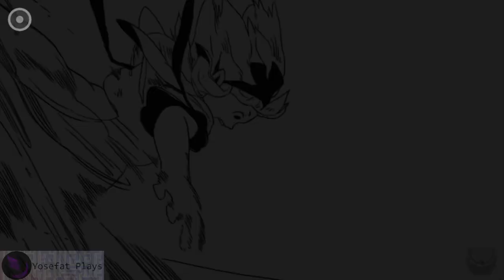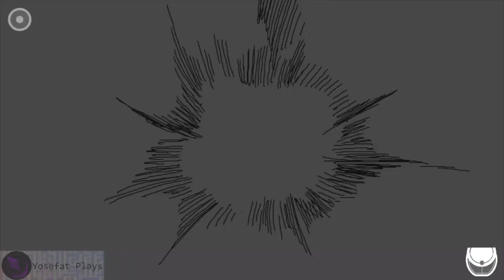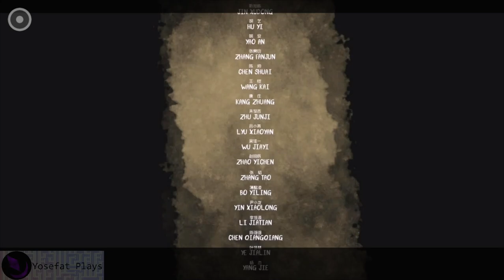Iris.Fall (2018) - Playthrough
Interesante juego de rompecabezas con una ambientación gotica y un personaje que recuerda a Alicia en el pais de las maravillas que persigue a un escurridiso animal a un mundo cada vez mas extraño.

Mecanicamente el juego es bastante entretenido, algunos rompecabezas la verdad los solucione sin darme cuenta como mientras que otros la primera vez que lo probe estuve un largo tiempo probando combinaciones antes de encontrar la logica del problema o notar algo en el fondo que me indicaba como se afectaban mis jugadas. Los rompecabezas son bastante variados por lo que no frustra el ver lo mismo y uno continua esperando que sus dudas de que esta ocurriendo sean resueltas.

En si el final es bastante ambiguo pero tengo una teoria sobre lo que sucede, una niña despierta de una pesadilla que la tiene intranquila, cuando despierta se encuentra con un gato que le guia a un extraño teatro donde cada vez se va mas introduciendo en el lugar donde un murcielago trata de detenerle, en algun momento la niña se encuentra con una sombra que le trata de persuadir de que no continue y descubre que ella es artificial, hecha a base de multiples niños atrapados y convertidos en titeres para que ella se volviera una niña de verdad. Una vez que descubre la verdad se une con la niña sombra que resulta ser el murcielago de antes y el gato para tratar de revertir el daño que han hecho, al final encuentra a su creadora o al menos su cuerpo y rompe el libro que estaba enlazada con ella con lo cual se liberan las almas de los niños y ella regresa a ser solo una marioneta.

No se si eso tiene que ver con la intención de los autores, pero de todas formas me parecio una buena experiencia.

"Solve clever puzzles and uncover an intriguing story full of mystery and wonder. With “light and shadow” as a core concept, Iris.Fall takes players on a monochrome adventure unlike any other.
After awakening from a dream, Iris follows a black cat into a dilapidated theater, traveling back and forth through a strange labyrinth of light and shadow. As the story unfolds, Iris begins to realise that everything in this theater seems to have some kind of hidden connection to herself."